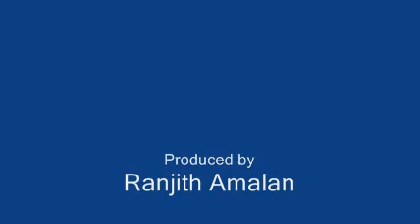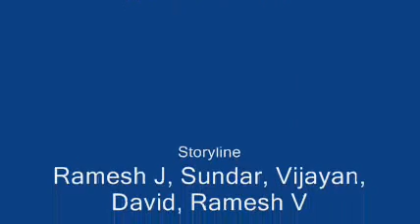My Birthday 2009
Birthday Celebration @ Home...